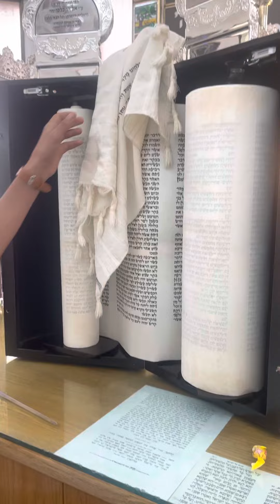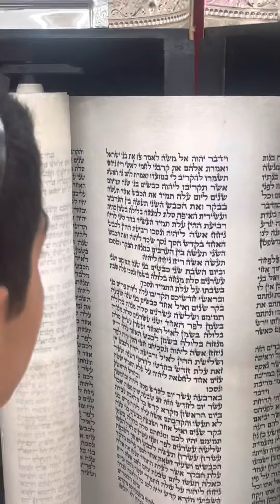חתן הבר מצווה שמואל כלסי בקריאת התורה